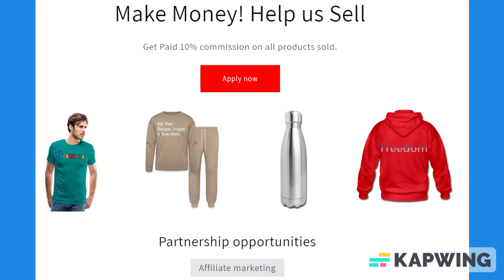Grass Green & Black Trim Medium Ruled Lined Paper Notebook 120 Pages 8.5 x 11 Inches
About us